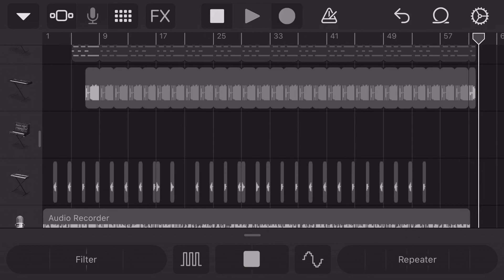Rules are Cool track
mommaC momscolortoo This song was created so kids know it’s ok to be cool and follow the rules! I hope you enjoy